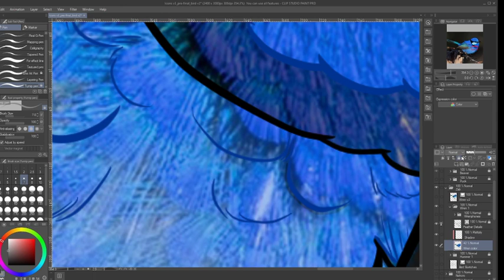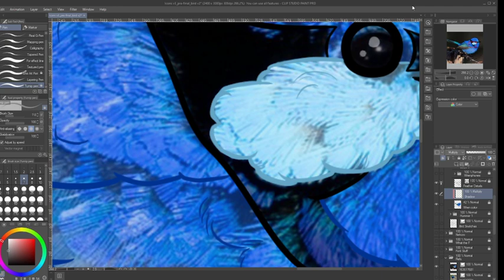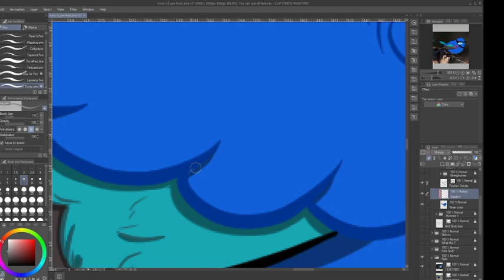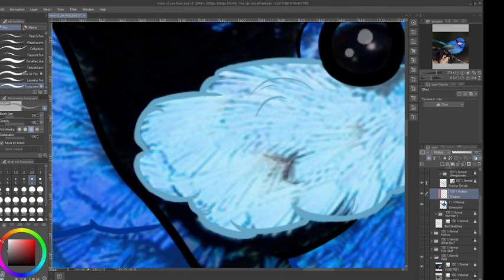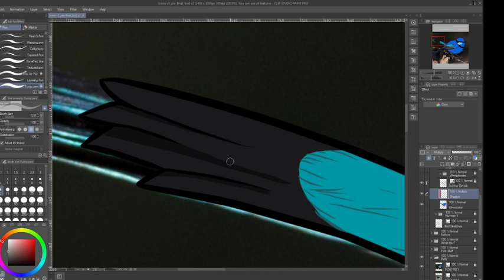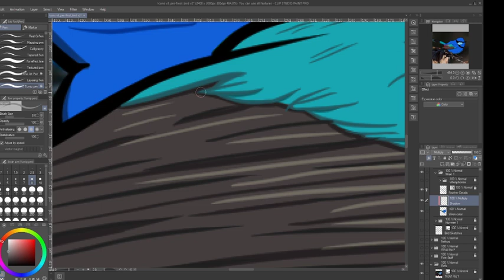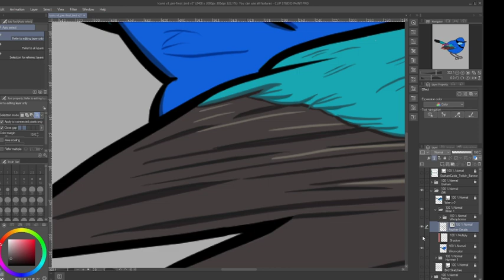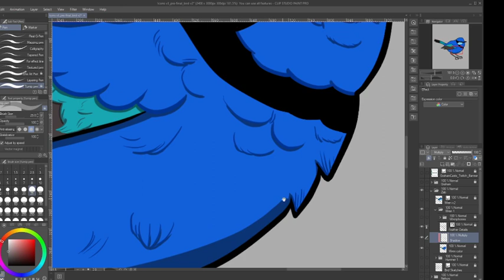Bird fixes- shading_Dec. 30, 2021